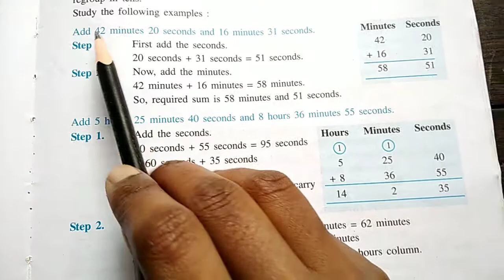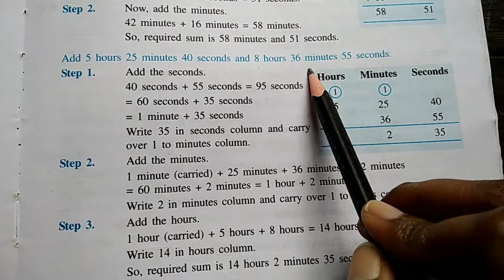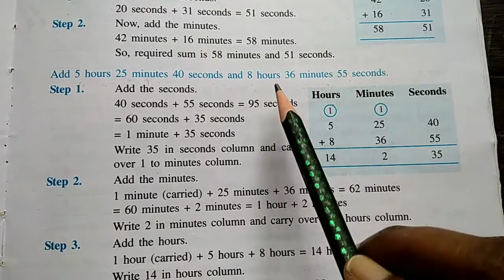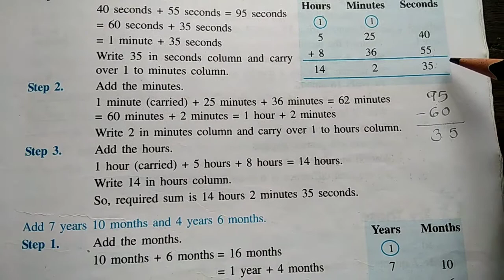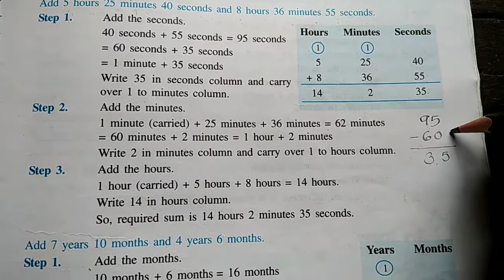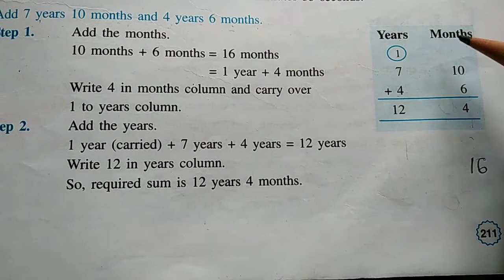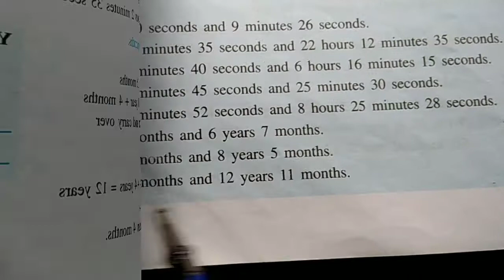Time and Temperature